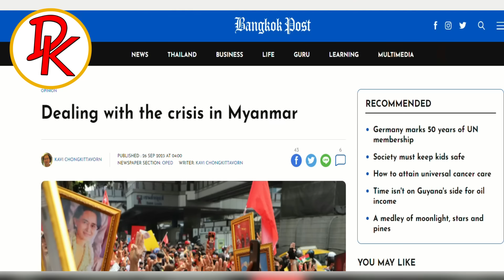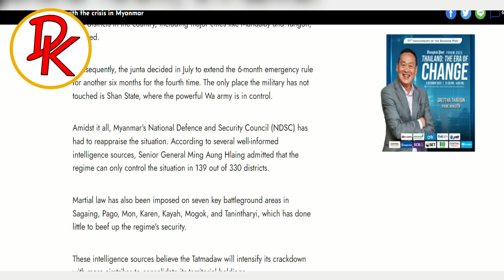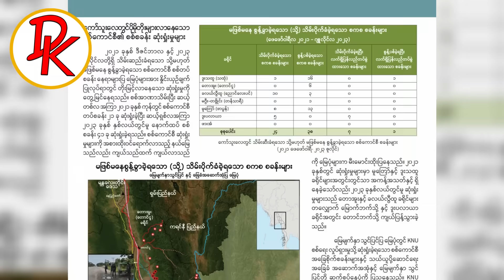အင်ဒိုနဲ့ တရုတ်မှာ ကမ္ဘာသိ ငိုကြွေးလိုက်တဲ့ စကစအဖွဲ့